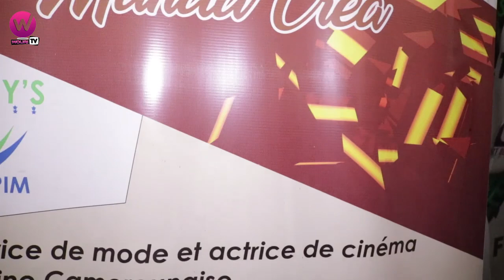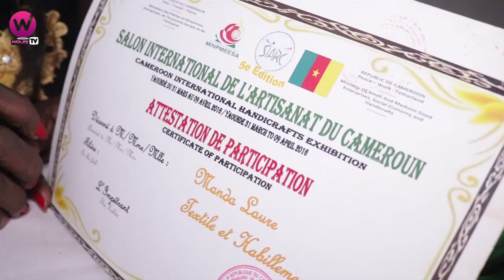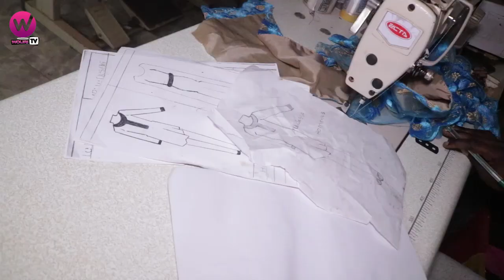Cette Femme au Doigt de Fée a changé la vie de plusieurs Camerounais (Le BUZZ du JOUR)